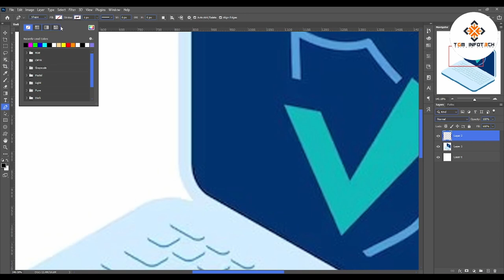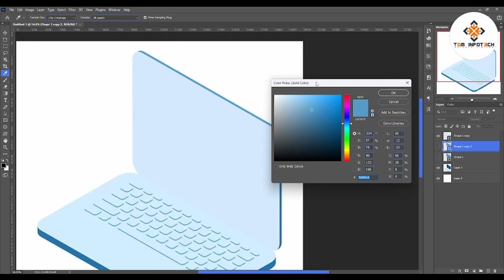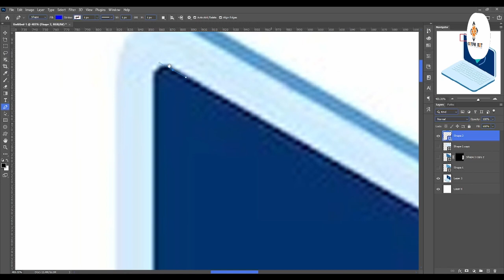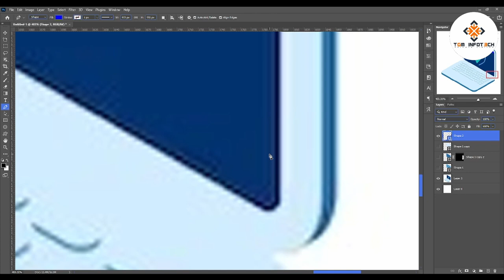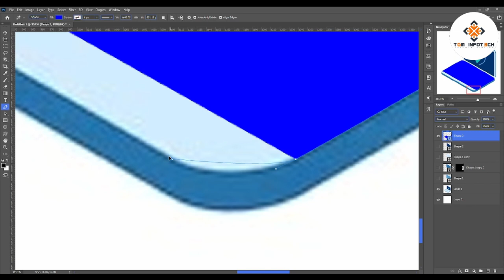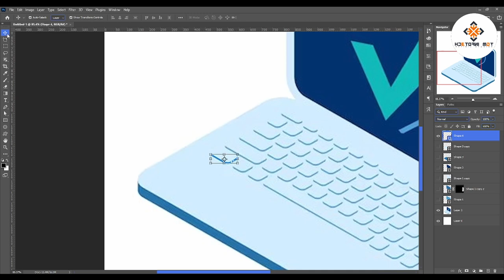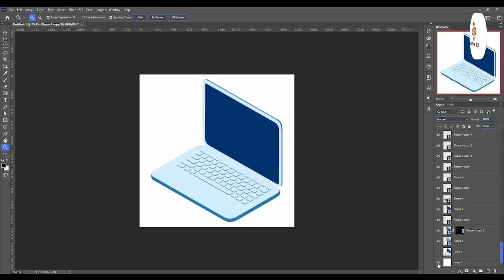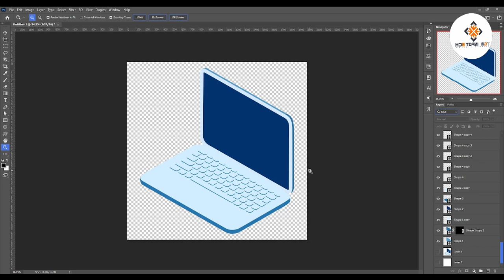Making a Laptop with Pen tool in photoshop | digital manjit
🎨 Welcome to our Photoshop tutorial! In this step-by-step guide, we'll show you how to create a realistic laptop using the powerful Pen Tool. Whether you're a graphic design enthusiast, a student, or a professional, mastering the Pen Tool can significantly enhance your digital design skills.

🖊️ Key Highlights:

Introduction to the Pen Tool

Understand the basics and importance of the Pen Tool in Photoshop.
Sketching the Laptop Shape

Learn how to sketch the outline of a laptop using precise paths with the Pen Tool.
Adding Realistic Details

Dive into the world of layer styles and shading to give your laptop a lifelike appearance.
Creating Keyboard and Screen Details

Use the Pen Tool to design a realistic keyboard and screen, paying attention to details that make your design pop.
Customizing Colors and Textures

Explore color options and textures to personalize your laptop design and make it stand out.
Enhancing Realism with Shadows and Highlights

Master the art of adding shadows and highlights to bring depth and realism to your digital creation.
Final Touches and Exporting

Polish your design with any final adjustments and learn how to export your masterpiece for sharing or inclusion in your projects.

💡 Whether you're a beginner looking to improve your Photoshop skills or an experienced designer seeking new techniques, this tutorial has something for everyone. Follow along, pause, and rewind as needed to ensure you grasp each step of the process.

🚀 Ready to bring your digital design skills to the next level? Let's dive in and create a stunning laptop design together! Happy designing! 👉🏻

Regards

Manjit Singh